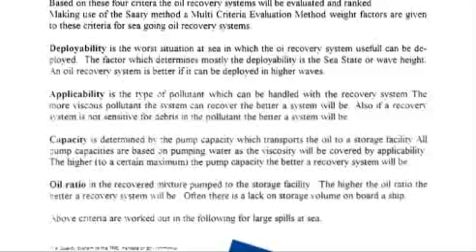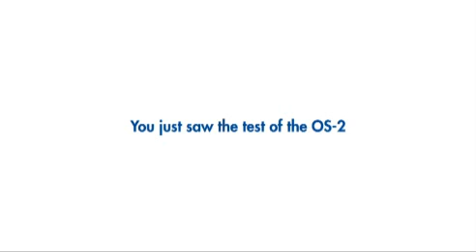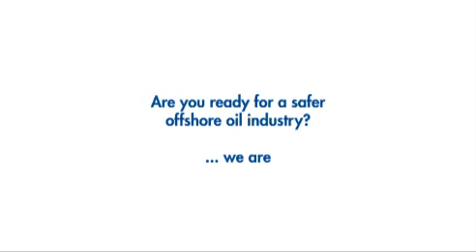Oil Swallow the answer against spreading of BP Deepwater Horizon oil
The BP Deepwater Horizon oil spill spreads enormous amounts of oil into the Gulf of Mexico. The Oil Swallow, developed in Holland, is THE answer to this threat to the economies of the coastal areas of the Southern part of the USA.
The test in Norway shows the Oil Swallow is by far the most effective skimmer. It works even with waves of up to 2.5 meters (8.2 feet)!
NOW is the time to employ this device. Oil can be harvested and re-sold.
Any company using this device will immediately benefit.
And most of all: all employees in various industries as well as tourism, bird sanctuaries, the environment as a whole.
This is THE ANSWER.